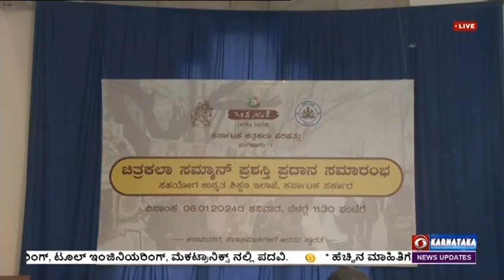ಚಿತ್ರಕಲಾ ಸಮ್ಮಾನ್ ಪ್ರಶಸ್ತಿ ಪ್ರದಾನ ಸಮಾರಂಭ ; ಗೃಹ ಸಚಿವ ಡಾ. ಜಿ. ಪರಮೇಶ್ವರ್ ಭಾಗಿ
ಬೆಂಗಳೂರಿನ ಚಿತ್ರಕಲಾ ಪರಿಷತ್ತಿನಲ್ಲಿ ಚಿತ್ರಕಲಾ ಸಮ್ಮಾನ್ ಪ್ರಶಸ್ತಿ ಪ್ರದಾನ ಸಮಾರಂಭದಲ್ಲಿ ಗೃಹ ಸಚಿವ ಡಾ. ಜಿ. ಪರಮೇಶ್ವರ್ ಭಾಗವಹಿಸಿದ್ದರು.
 ಹಿರಿಯ ಕಲಾವಿದರಾದ ಪ್ರೊ. ವಸುಧಾ ತೋಜುರು, ಪ್ರೊ. ಬಿ.ವಿ. ಸುರೇಶ್, ಎಲ್.ಎನ್. ತಲ್ಲೂರ್, ಬಿ.ವಿ. ರಾಘವೇಂದ್ರ ಅವರನ್ನು ಸನ್ಮಾನಿಸಲಾಯಿತು.
ಚಿತ್ರಕಲಾ ಪರಿಷತ್ ಅಧ್ಯಕ್ಷ ಡಾ. ಬಿ.ಎಲ್. ಶಂಕರ್ ಉಪಸ್ಥಿತರಿದ್ದರು.(WATCH)
ಕಾರ್ಯಕ್ರಮದಲ್ಲಿ ಡಾ. ಜಿ. ಪರಮೇಶ್ವರ್, ವಿದೇಶಗಳ ಮಾದರಿಯಲ್ಲೇ ಕರ್ನಾಟಕದಲ್ಲೂ ಶಾಶ್ವತ ಕಲಾ ಗ್ಯಾಲರಿ ನಿರ್ಮಿಸಲು ಪ್ರಯತ್ನಿಸಲಾಗುವುದು. ನಾಡಿನಲ್ಲಿ ಕಲೆ, ಸಂಗೀತ, ಸಂಸ್ಕೃತಿ ಸಮೃದ್ಧವಾಗಿದ್ದು, ಅದಕ್ಕೆ ಮತ್ತಷ್ಟು ಪ್ರೋತ್ಸಾಹ ನೀಡುವ ಅಗತ್ಯವಿದೆ ಎಂದರು.(HOLD)
anaNews